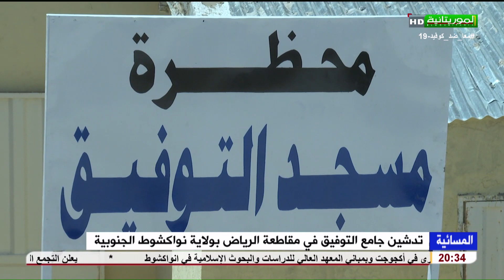تدشين جامع التوفيق في مقاطعة الرياض بولاية نواكشوط الجنوبية